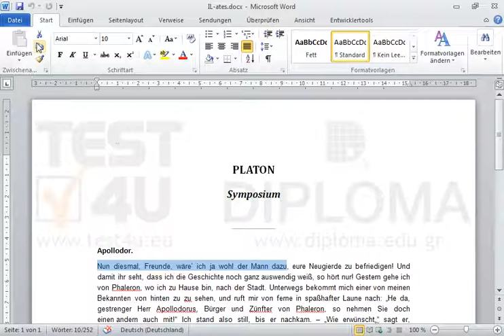Schneiden Sie den Text Nun diesmal, Freunde, wäre’ ich ja wohl der Mann dazu vom offenen...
Schneiden Sie den Text Nun diesmal, Freunde, wäre’ ich ja wohl der Mann dazu vom offenen Dokument mit dem Namen IL-ates und fügen Sie ihn ins geöffnete Dokument mit dem Namen Notizen ein.Möchten Sie mehr. Laden Sie das TEST4U demo herunter